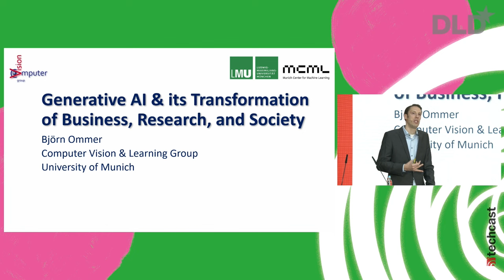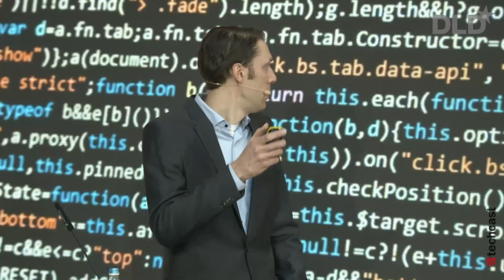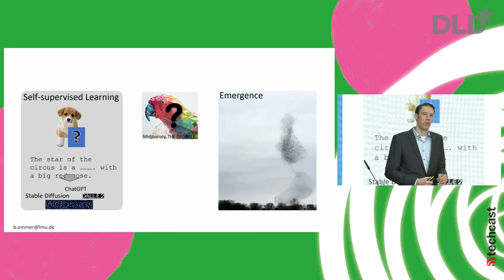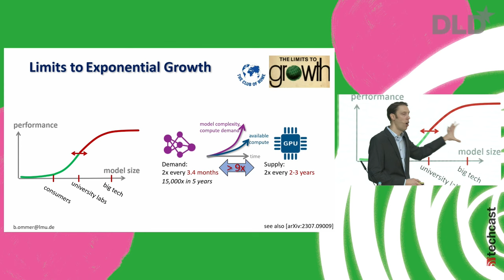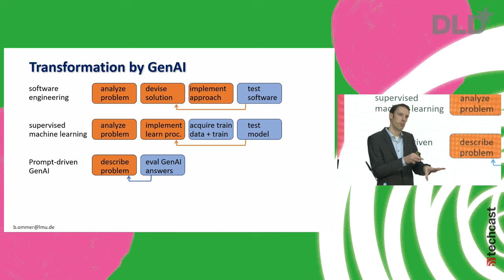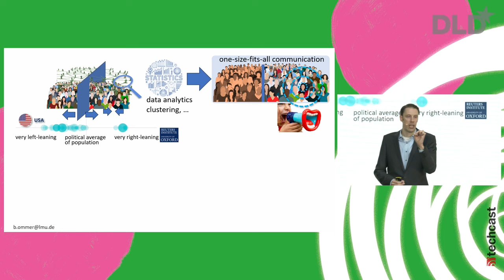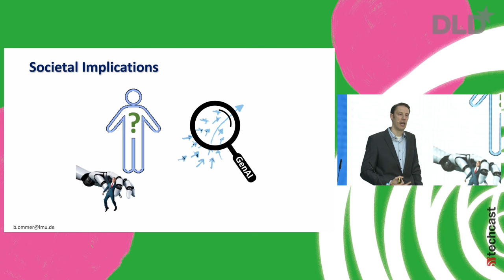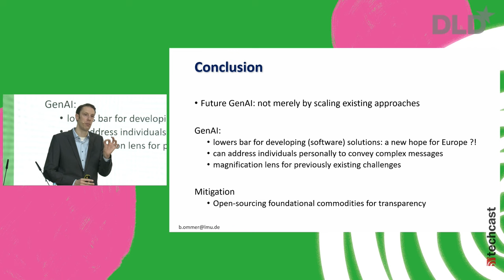Generative AI & its Transformation of Business, Research, and Society (Björn Ommer) | DLD 24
In his riveting DLD24 presentation, computer scientist Björn Ommer explains what makes generative AI special. Ommer is a professor at LMU Munich and leads a team that has developed the popular image generation AI Stable Diffusion.

“Generative AI is changing everything around us, rapidly”, Ommer says, because it is an enabling technology – “an enabler of future technologies that we haven’t invented as of yet, much like electricity and other enabling technologies as well.”

Among these, generative AI is special because  it allows humans to communicate with computers using natural language instead of programming, making AI more accessible. This has led to rapid adoption and will result in AI rapidly changing business, research, and society, Ommer argues.

He also explains how generative AI could help democratize software development and allow for more personalized communication, addressing societal issues around work and transparency in an interesting new way.